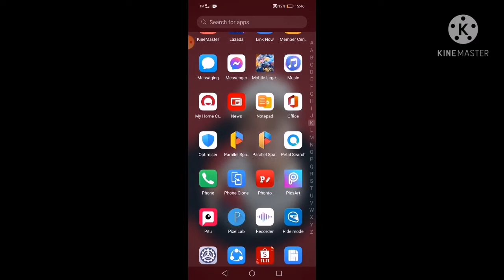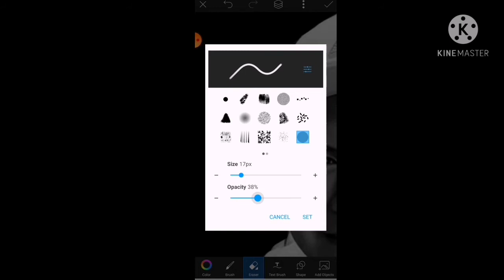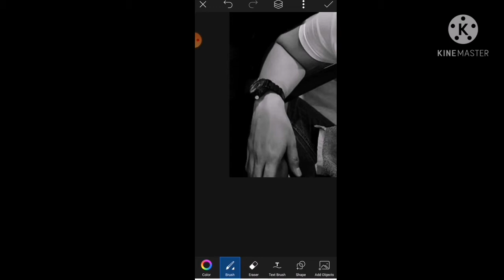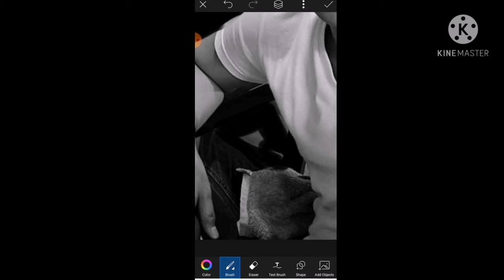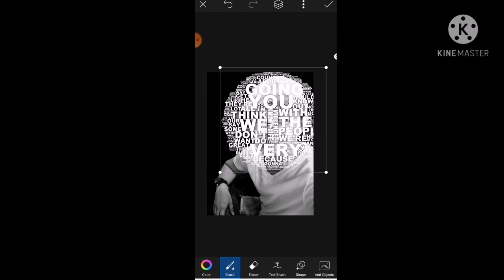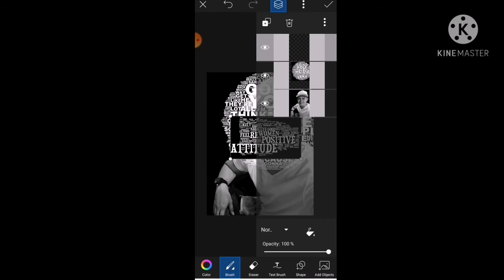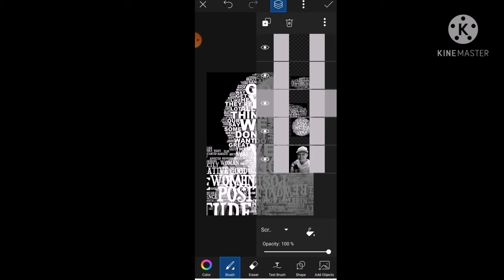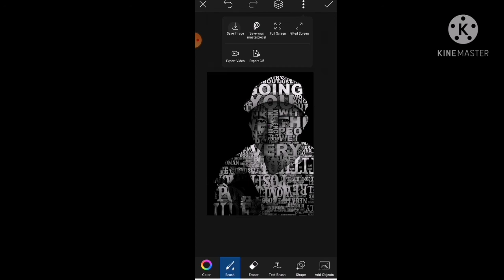PicsArt Tutorial | Edit Typography (cloud word)